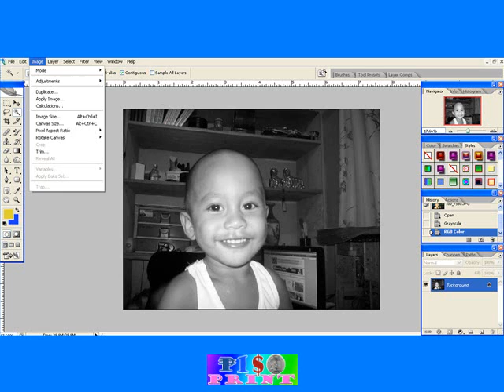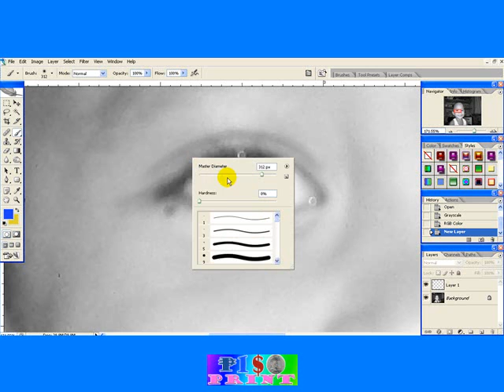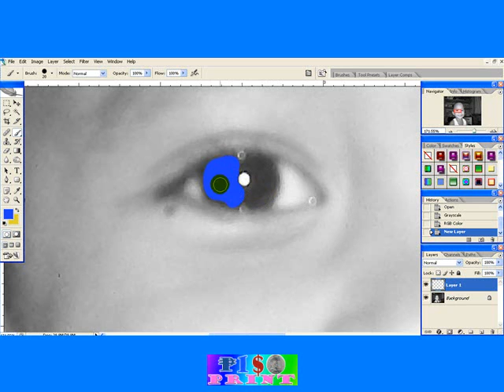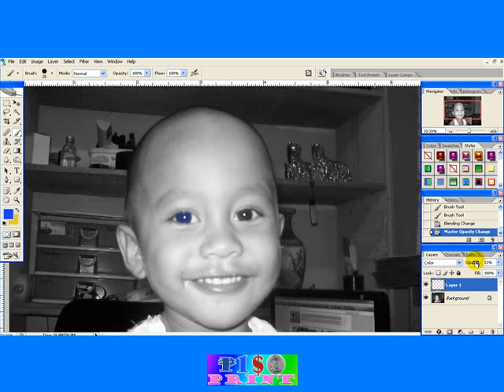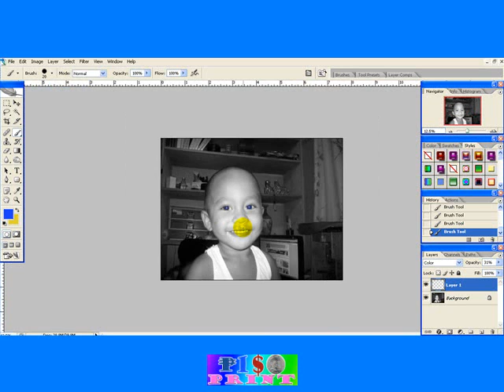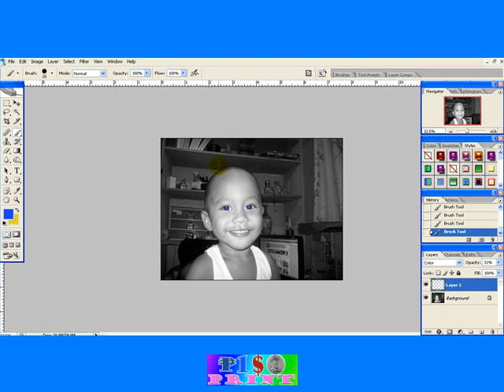34 Changing the Eye Color of BnW Photo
To Learn more about Photoshop go to our official website, please Note: these videos were shared for FREE by PISOPRINT.. NOT for SALE. Thanks! Please share also to your friends...